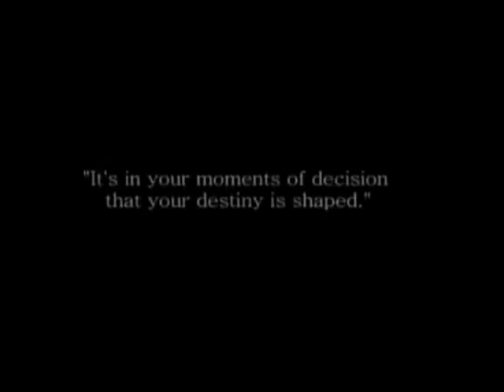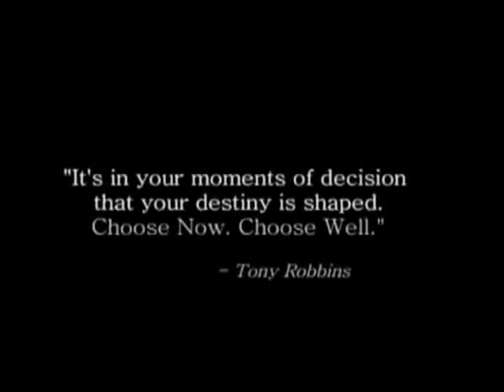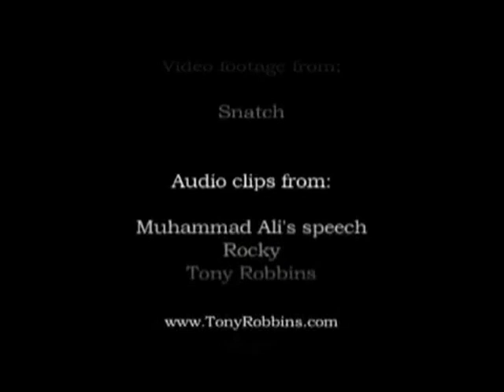Tony Robbins Celebrates 50 Years With This Inspiration-syndicated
I came across this video after a friend shared it in an amazing community I am part of associated to a life changing program called The Ultimate Game of Life... We are all about inspiration and serving others to share the greatness of the game of life we are all playing 24/7.